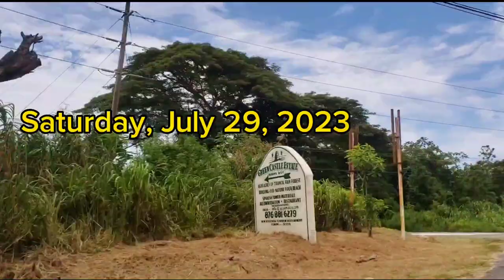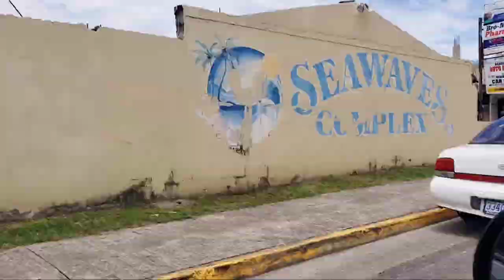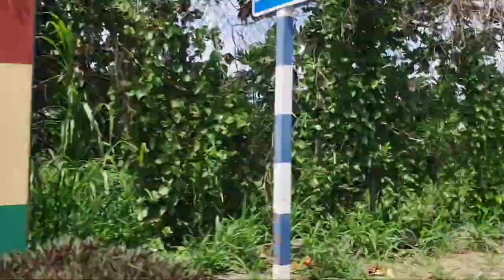Travel Vlog//Winnifred Beach Portland Jamaica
In this video we travelled from St. Mary to the parish of Portland. We went to Winnifred Beach for the first time.